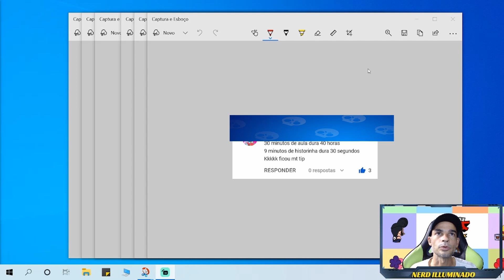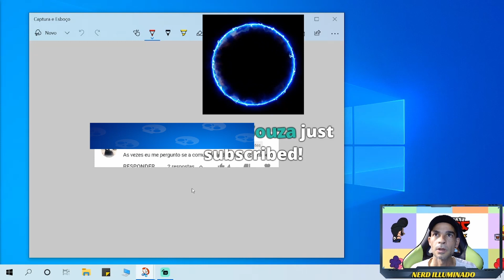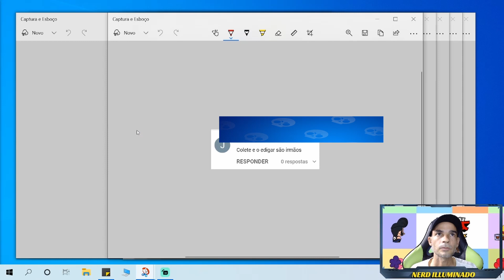LENDO COMENTÁRIOS DOS INSCRITOS